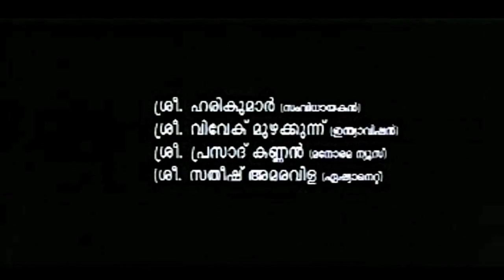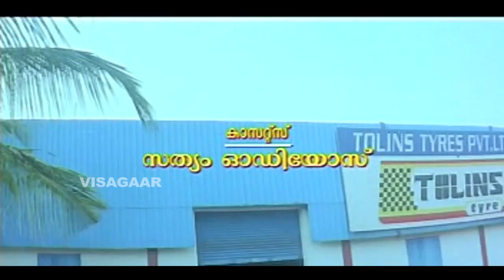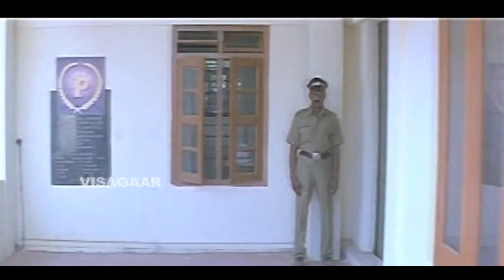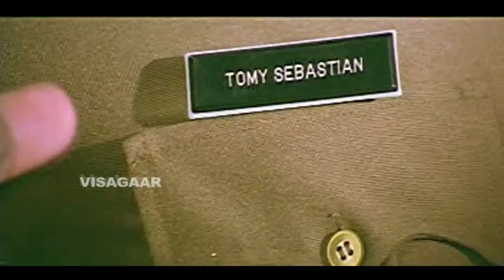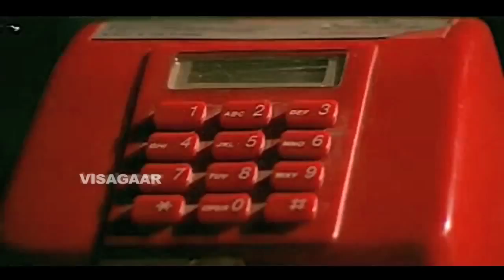Pramukhan 2009 | Watch Full Malayalam Movie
Pramukhan is a 2009 Indian Malayalam film directed bySalim Baba.
Produced by : Biju Johan, Priyesh George